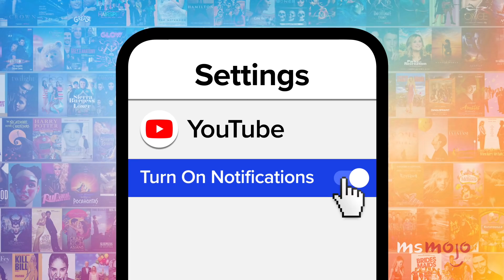Dawson’s Creek Cast: Where Are They Now?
We’ve been thinking about the Dawson’s Creek cast. Where are they now? For this list, we’ll be looking at various actors and actresses that starred in “Dawson’s Creek” and seeing what they’ve been up to since the teen drama ended. Our countdown includes Busy Philipps, Katie Holmes, Michelle Williams, and more! MsMojo catches up with the cast of Dawson’s Creek. Do you want a Dawson reunion?